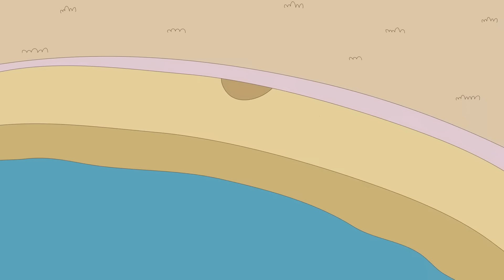Partyzeit | Caillou auf Deutsch